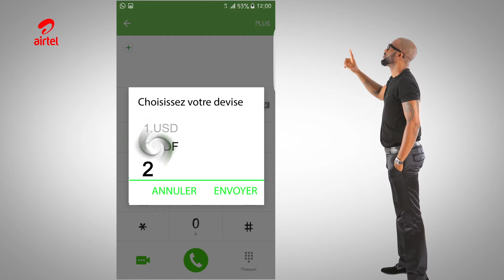Airtel money 1GB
Faites comme Fally Ipupa, achetez le forfait internet de 1Gb à seulement 100U et profitez la meilleure 3G+.To dondwa en paix !